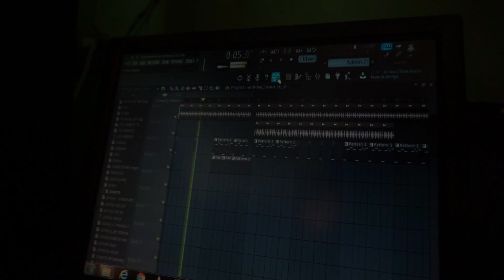TODOS SE NEGARON AYUDARLO PARA GRABAR UNA CANCIÓN Y MIRA QUE PASO (ultimas parte?